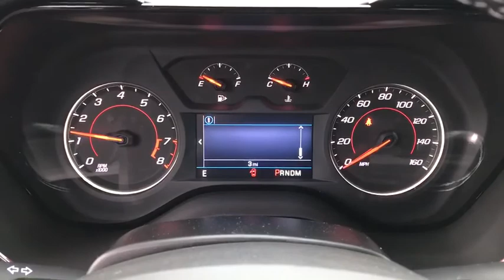2020 Chevrolet Camaro Columbus, London, Springfield, Hilliard, Dublin, OH CF0C126518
Shadow Gray Metallic New 2020 Chevrolet Camaro available in Columbus, Ohio at Mark Wahlberg Chevrolet. Servicing the London, Springfield, Hilliard, Dublin, OH area.

2020 Chevrolet Camaro 2D Coupe 1LT Shadow Gray Metallic RWD 8-Speed Automatic 2.0L Turbocharged 22/31 City/Highway MPG Tax, title, license and dealer fees (unless itemized above) are extra. Not available with special finance or lease offers. The features and options listed are for a new Chevrolet and may not apply to this specific vehicle. You may be eligible for additional incentives, see dealer for details. Price includes: $1250 - GM Consumer Cash Program . Exp. 03/31/2020